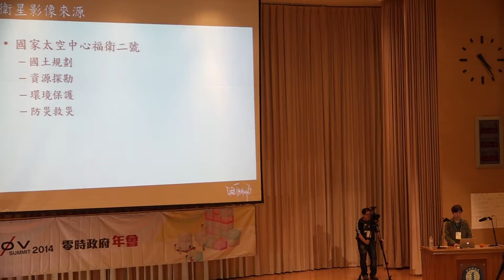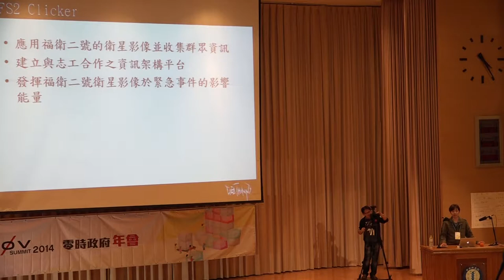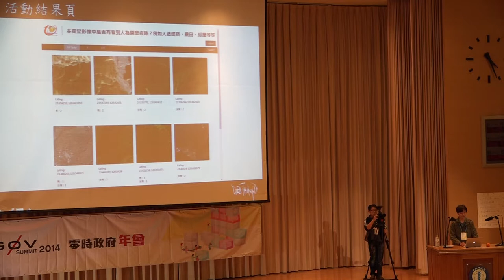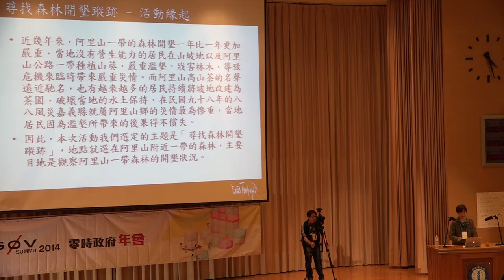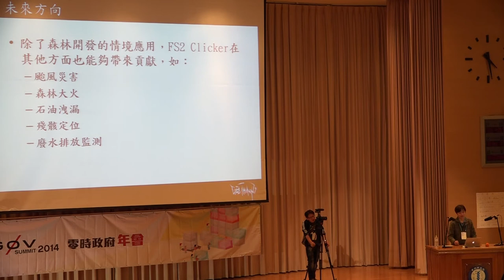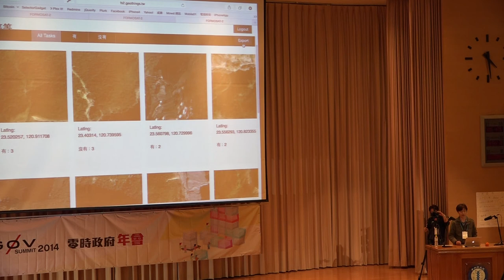g0v summit 2014 閃電秀 尋找森林開墾 FS2 Clicker Mowd